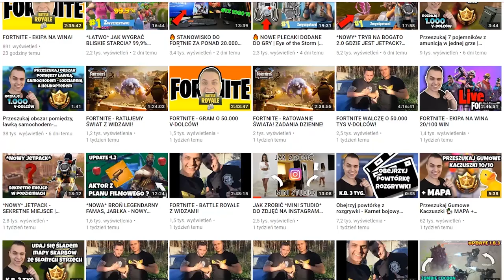POBIŁEM REKORD NO SCOPE?! TRYB PLAC ZABAW - Fortnite Battle Royale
-- Znajdz mnie! --